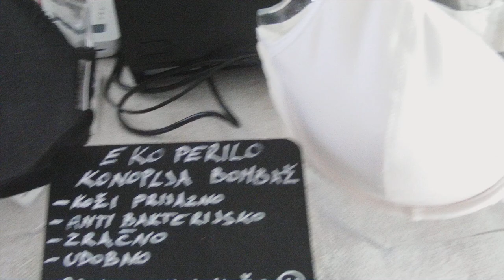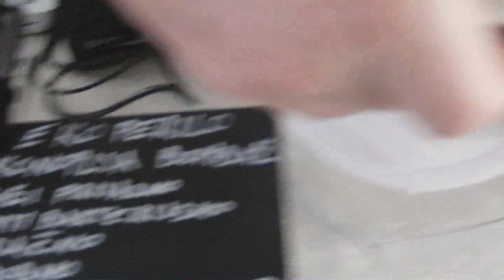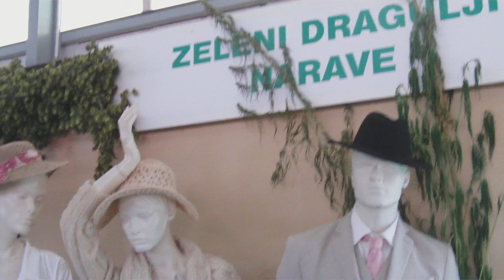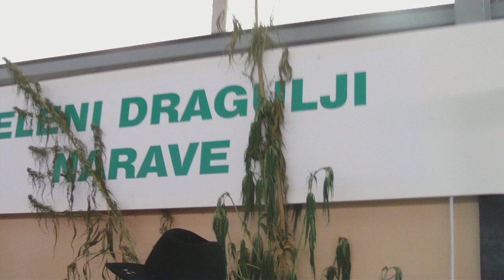TERRA SLEEP Lanena posteljnina, konopljina oblačila in obutev